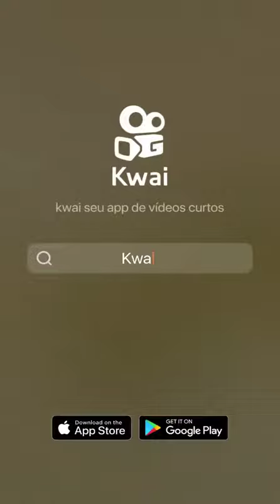memes do DISCORD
da lileeeeeeeeeeeeeéeeee❤❤❤❤❤❤❤❤❤🧡🧡🧡🧡🧡🧡🧡💛💛💛💛💛💛💛💛💚💚💚💚💚💚💚💚💙💙💙💙💙💙💙💜💜💜💜💜💜💜💜🖤🖤🖤🖤🖤🖤🖤🖤🖤🖤💟💟💟💟💟💟💟💟💟💟💟